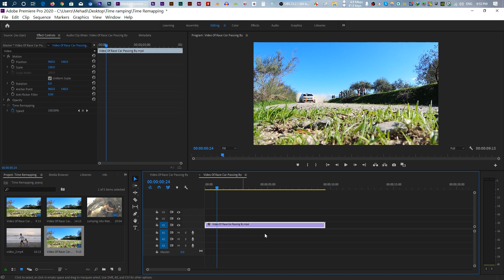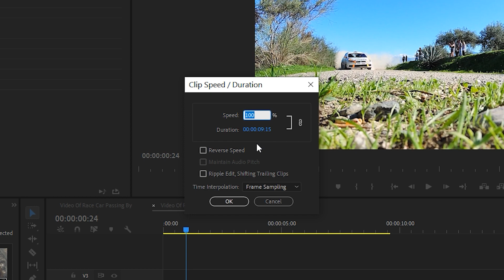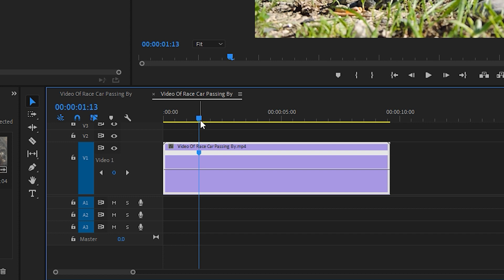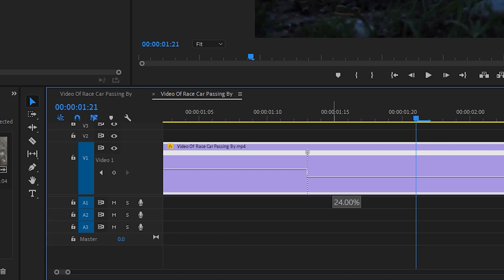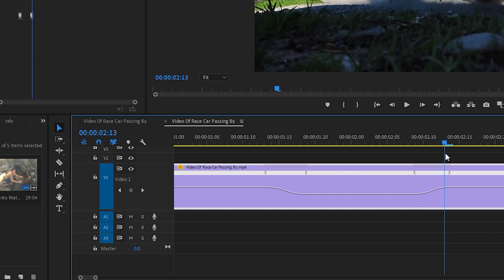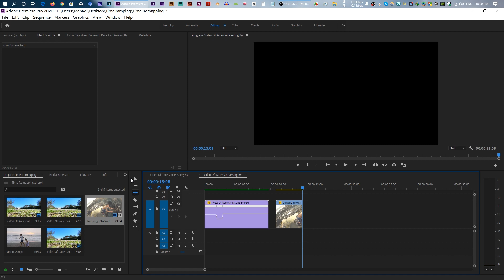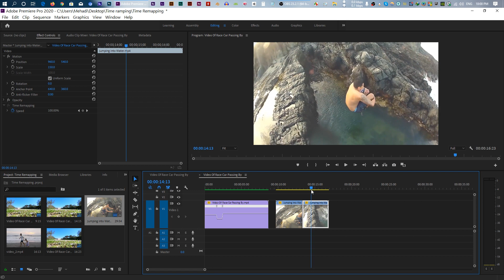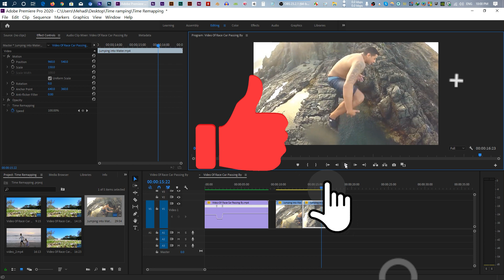SLOW MOTION,SPEED UP and REVERSE Video | Premiere Pro Speed Ramping/Time Remapping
In this Premiere Pro Speed Ramping/Time Remapping video, I have shown How to Slow Motion, Speed Up and Reverse video in Adobe Premiere Pro.
You can Slow Down and Speed Up your video footage using Time Remapping/Speed Ramping in Premiere Pro CC. This effect gives you a cinematic feel to your video footage. This is the easiest way to Speed Up, Slow Down, and Reverse video in Premiere Pro using Time Remapping/Speed Ramping. Thanks.